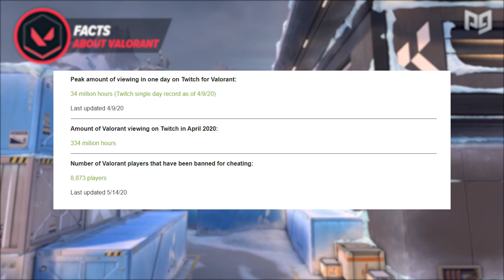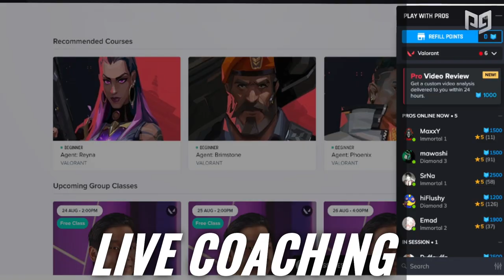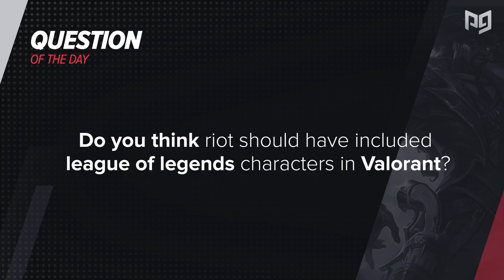10 Minutes of Useless Information about Valorant